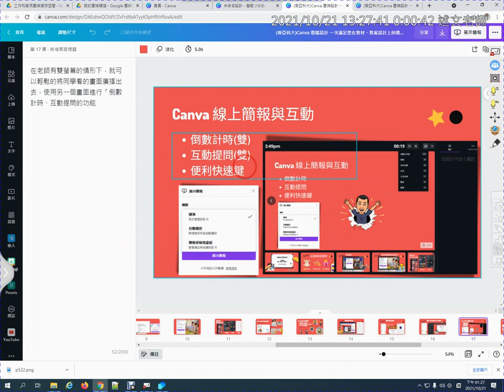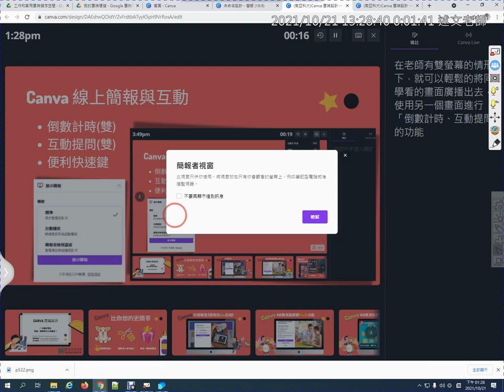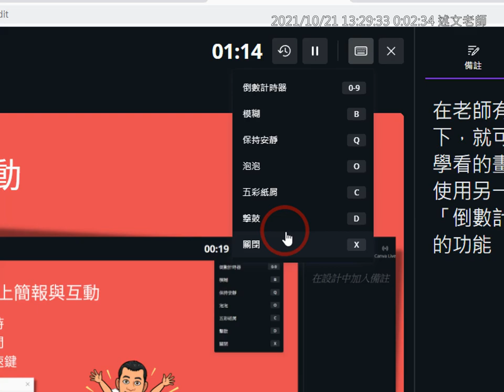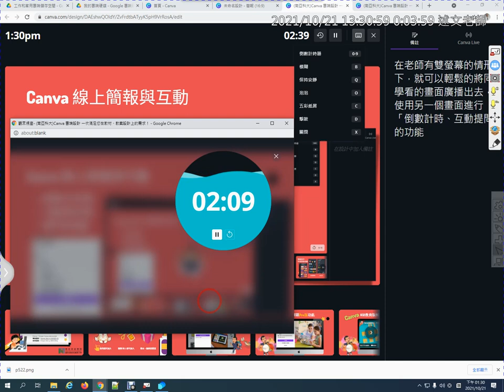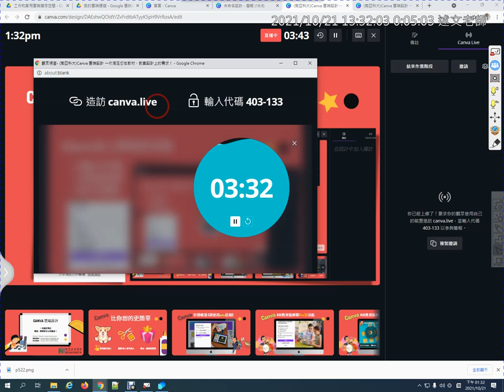05：Canva線上簡報與互動